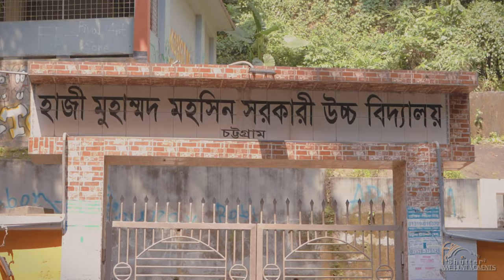Hazi Mohammad Mohsin Govt. High School, Chattogram || HMMGHS || SIGN DAY 24 || BATCH150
Hazi Mohammad Mohsin Govt. High School, Chattogram || হাজী মুহাম্মদ মহসিন সরকারি উচ্চ বিদ্যালয় ||HMMGHS || SIGN DAY 24 || BATCH150

A Film By Mohammod Mostafa.

& i'm using dji mavic air 2 ,Sony a7iii
for shooting this video...

i hope you all guys enjoy this Video...!